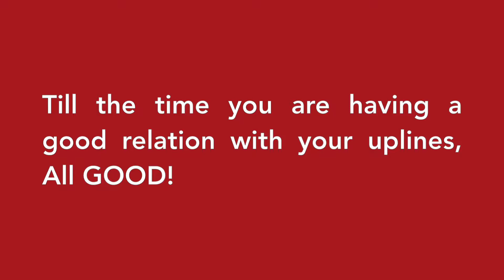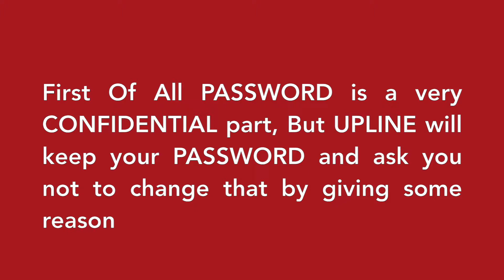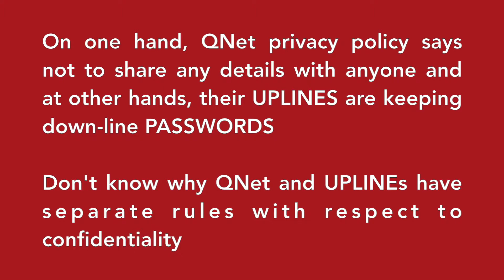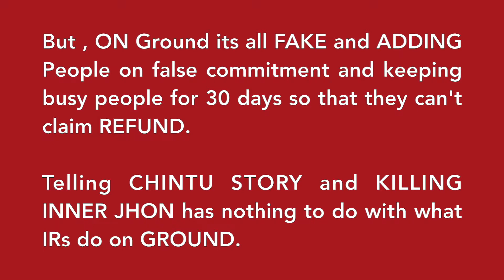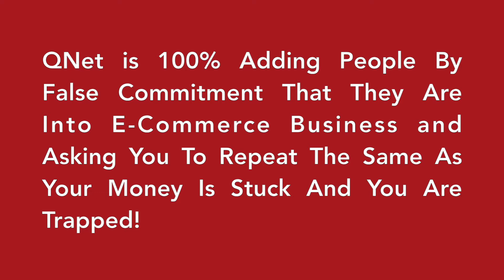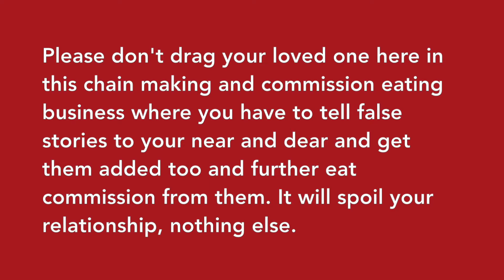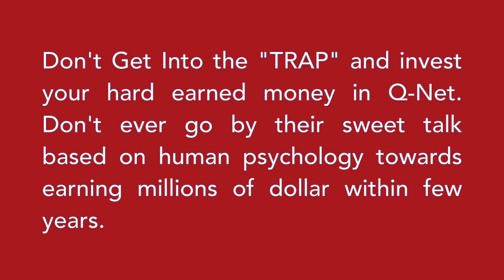QNET | UPLINES NOT SHARING PASSWORD#qnet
Read RBI Guidelines, Don't Run Behind Easy Money
Report QNET Fraud To "Economic offences wing" Of your state

SAVE INDIA FROM QNET MLM FRAUD!!

qnet refund mail format qnet refund process telugu qnet refund after 30 days tamil qnet refund process malayalam qnet chief pathman qnet chief wednesday message